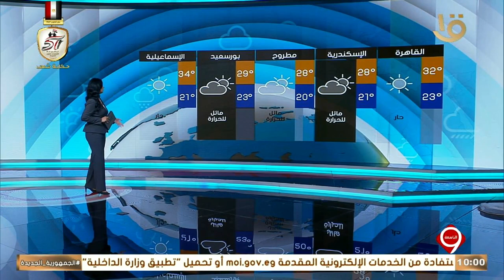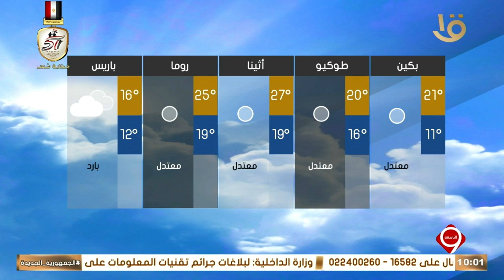بيان بدرجات الحرارة المتوقعة غدا